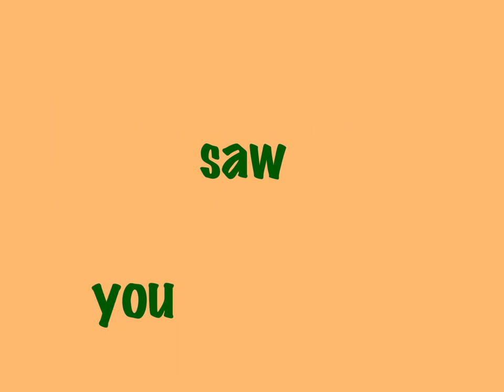Kinetic Typography - Pineapple Express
An assignment that I did for college.  First time ever really using flash and doing a video like this. Any feedback is appreciated :)